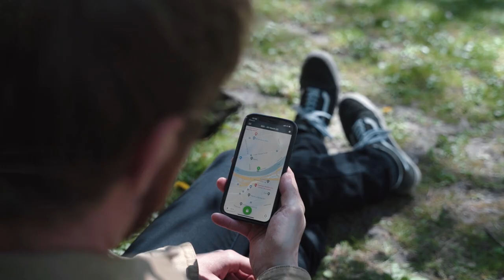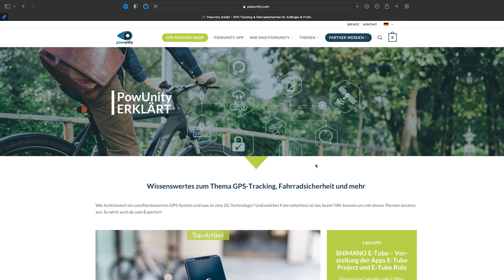E-Bike Tuning: Gehst du das Risiko ein?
Mit E-Bike Tuning mehr aus deinem Bike herausholen? Klingt verlockend, ist aber riskant und wirklich KEINE gute Idee. In diesem Video erfährst du, welche Tuningmethoden es für E-Bikes gibt und warum ich dir KEINE davon empfehle!

Inhaltsverzeichnis:
Wie funktioniert die Geschwindigkeitssperre beim E-Bike?
E-Bike Tuning - Möglichkeiten im Überblick
Warum du E-Bikes nicht tunen solltest
Legale Alternativen
Fazit: E-Bike Tuning zahlt sich für niemanden aus

Du hast lieber Lust zu lesen, als dir ein Video anzusehen? Dann bekommst du die Info in diesem Artikel ➥

▬ Likes & Sympathie ▬▬▬▬▬▬▬▬▬▬▬▬▬▬▬▬